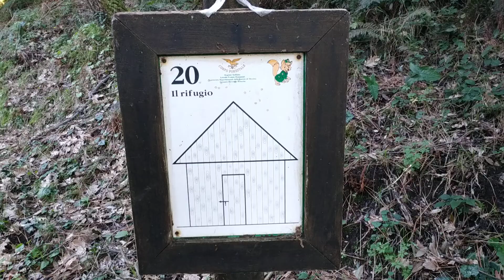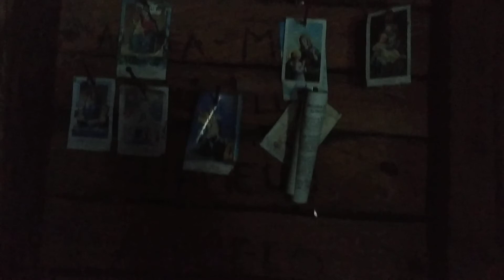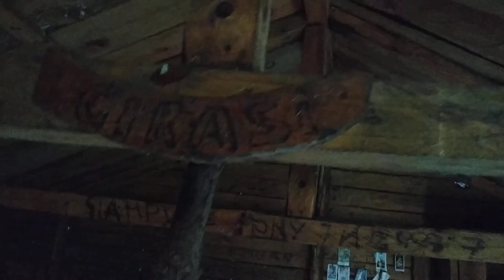Rifugio Girasì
Per raggiungere il rifugio Girasì bisogna percorrere la dorsale dei Peloritani. Rifugio tutto in legno ma abbandonato. Dal rifugio inizia il sentiero Girasì che conduce a Portella Vento.